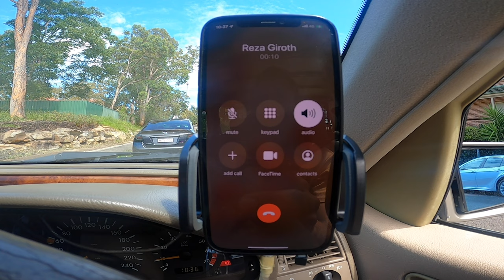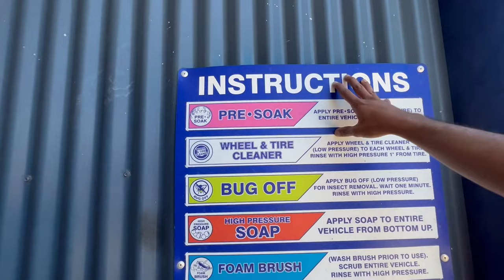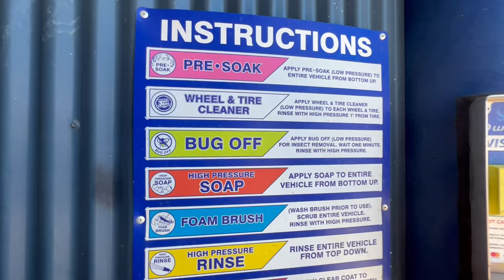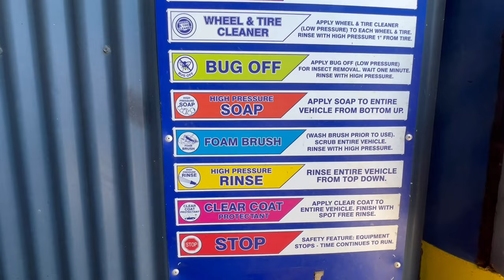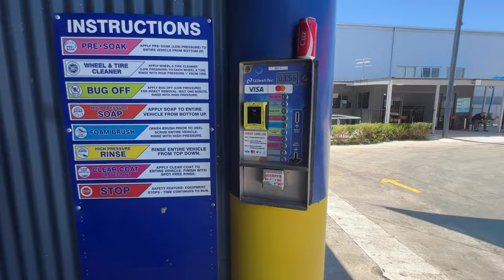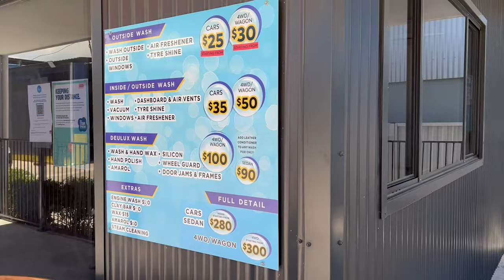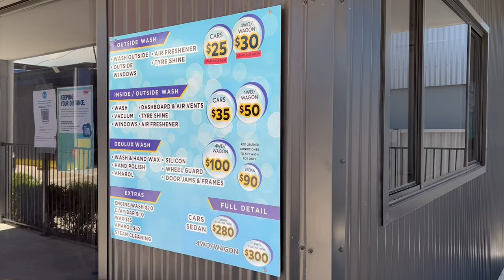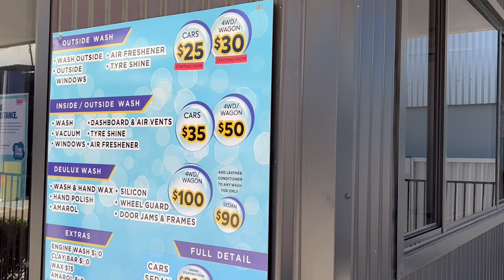Cuci Mercy wagon! s202 s202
cuci mobil DIY, sebelum ke Indonesia